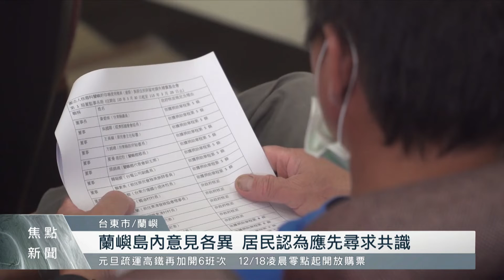蘭嶼試辦民族自治區議題再起 居民看法不一｜每日熱點新聞｜原住民族電視台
蔡總統曾承諾將台東都蘭部落劃設為第一個原住民族自治區的試辦區，然而，時至今日，當時的承諾至今仍未看見實質進展。近日總統府原住民族歷史正義與轉型正義委員會在台東召開會議，會中有族群委員再次提到自治議題，也點名蘭嶼達悟族在各項條件上，相對其他族群成熟，希望可以在明年吝成為試辦自治區，消息傳回蘭嶼，族人看法不一。